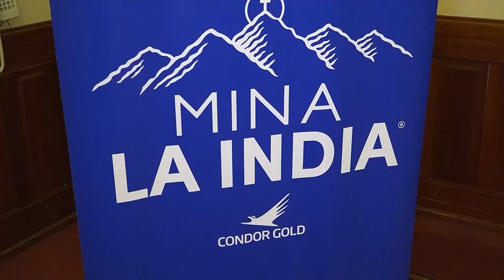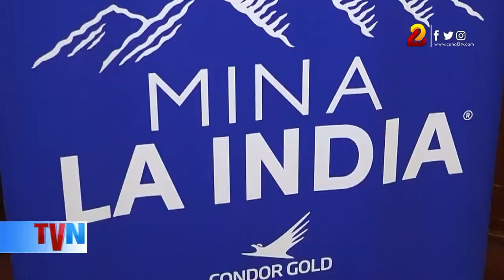Mina La India iniciará construcción con inversión de 80 millones de dólares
La industria minera es uno de los rubros con mayor crecimiento en el país y para el año próximo iniciará la construcción de mina La India, en el municipio de Santa Rosa del Peñón, así lo anunció el Gerente General de Cóndor Gold, Aiser Sarria.